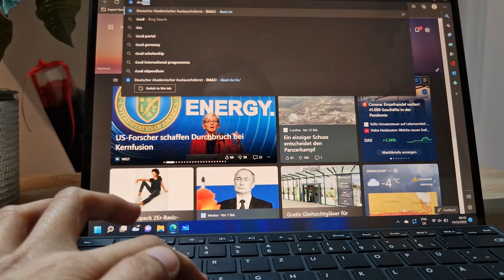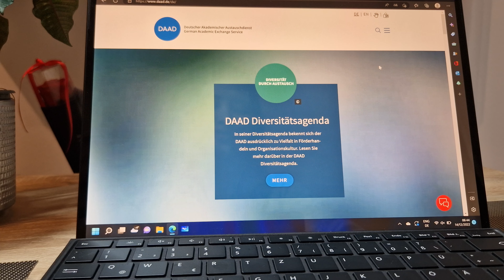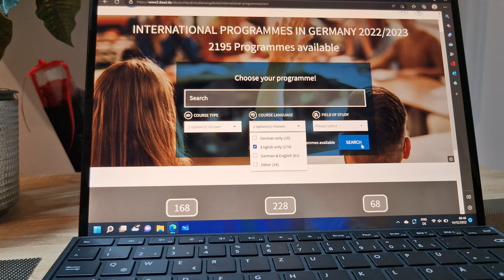Part I-HOW TO FIND UNIVERSITY IN GERMANY 🇩🇪